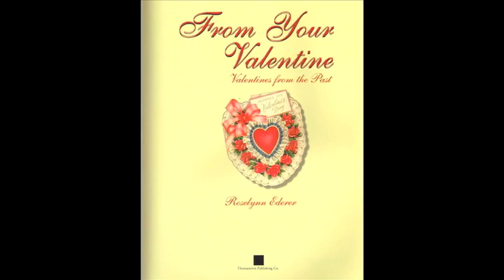The Origins of Saint Valentine's Day [2-14-12] [KVHS]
Created to remember his Martyrdom but, over the centuries has been mixed with the ideas of love and cupids by authors and poets rewriting his story.
Business have made big bucks off of this and they have been the main reason why the holiday is still around.